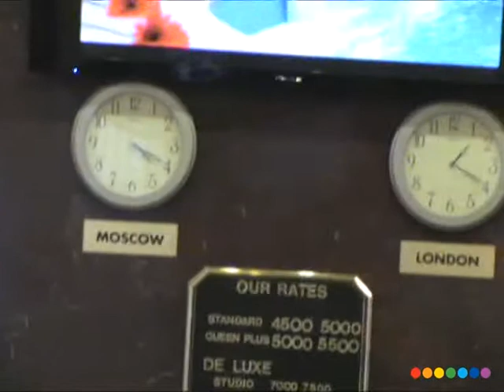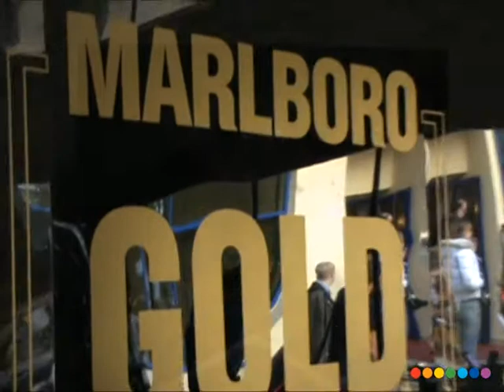SWMC 2009. Cheoptics 360™ by Radugadesign.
Cheoptics 360 model retail for Marlboro Gold I.AM [NOW] UNEXPECTED.